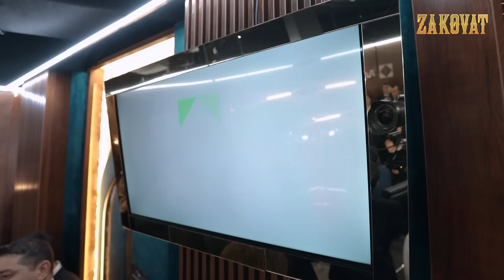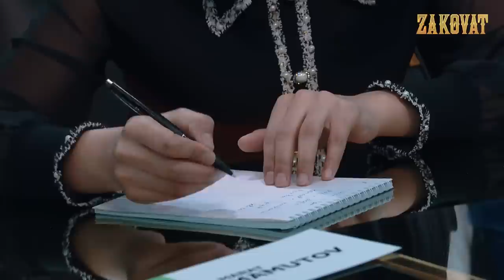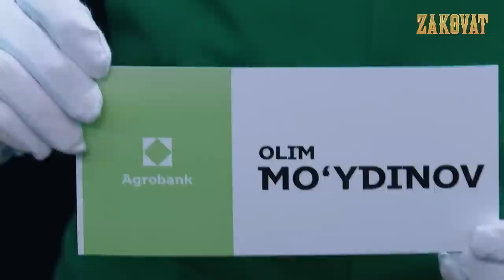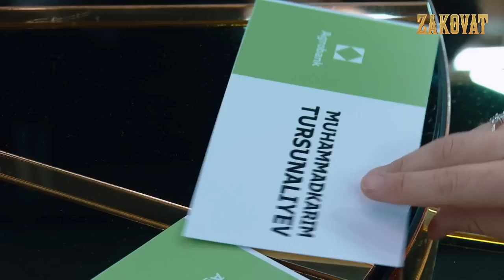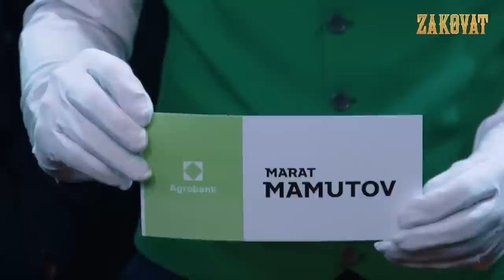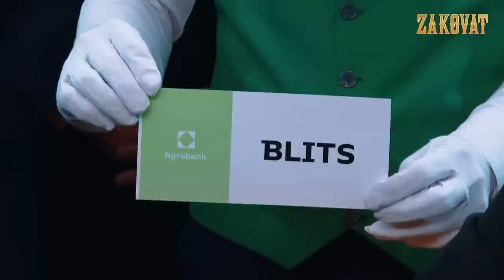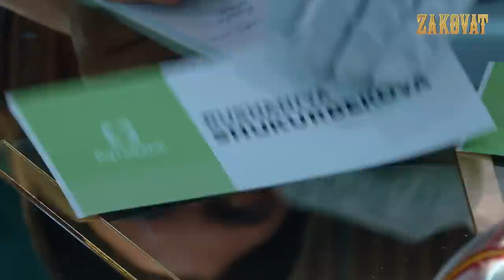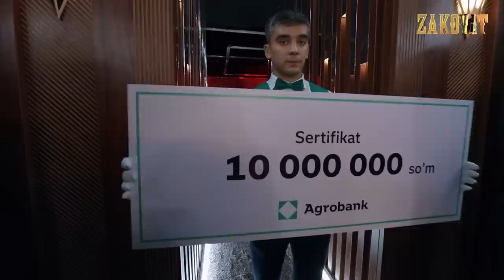Zakovat. Nodira Turg‘unova jamoasi. Bahorgi mavsum 2-o‘yin (31.03.2023)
Jamoa tarkibi:
1. Maysara Ochilova
2. Muazzam Shoumarova
3. Nodira Turg‘unova – jamoa sardori.
4. Madina Mirzaraxmatova
5. Nodira Rahmonova
6. Nazokat Abdusaitova